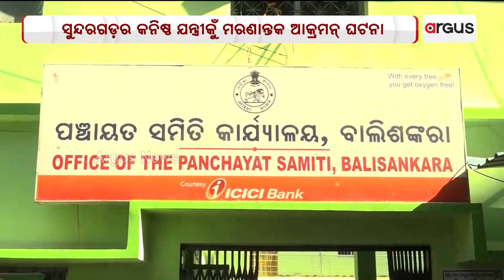ଆକ୍ରମଣ ପ୍ରତିବାଦଥି ବାଲିଶଙ୍କରା ବ୍ଲକର୍ କର୍ମଚାରୀକଁର୍ କଲମ ଛାଡ଼ ଆନ୍ଦୋଲନ୍ ।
ସୁନ୍ଦରଗଡ଼ର କନିଷ୍ଠ ଯନ୍ତ୍ରୀକୁଁ ମରଣାନ୍ତକ ଆକ୍ରମନ୍ ଘଟନା । ଆକ୍ରମଣ ପ୍ରତିବାଦଥି ବାଲିଶଙ୍କରା ବ୍ଲକର୍ କର୍ମଚାରୀକଁର୍  କଲମ ଛାଡ଼ ଆନ୍ଦୋଲନ୍ । ଘଟନାକେ ୯ ଦିନ୍ ହେଇଥିଲେ ଭିଲ୍ ଗିରଫ୍ ହେଇ ନାଇଁ ପାରଲେ ।